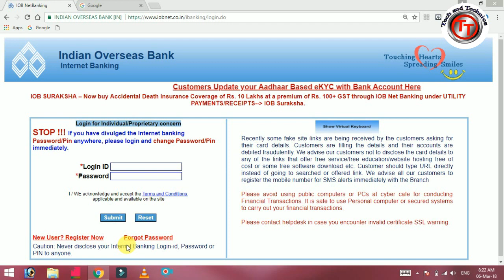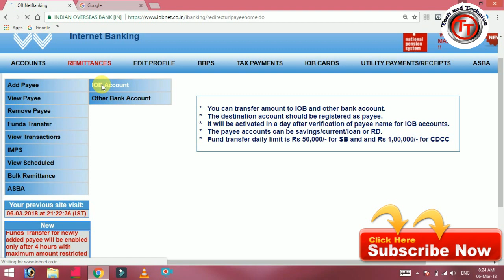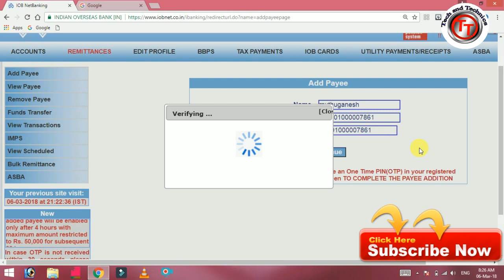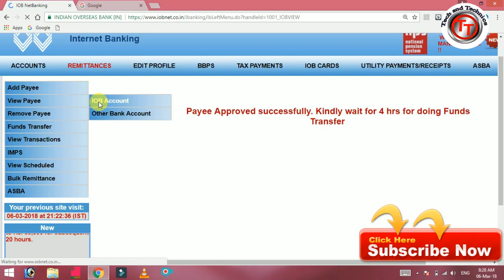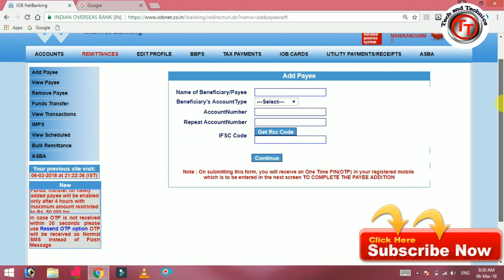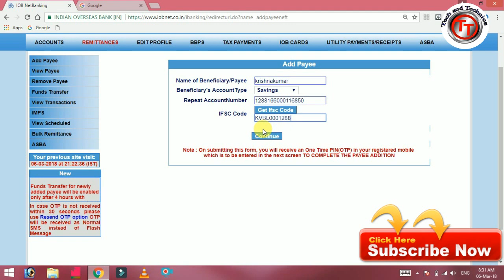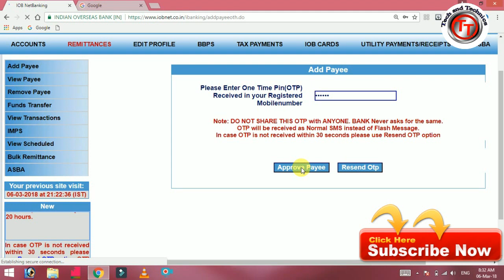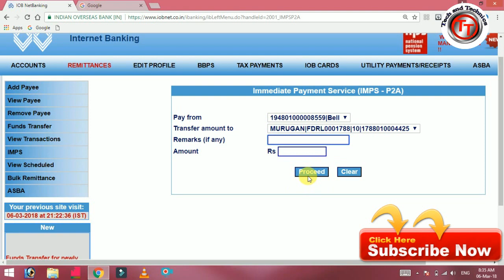IOB Add Payee Add Beneficiary full details in tamil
CREATION BY MANIKANDAN,

AND TAMIL TECH CHANNEL